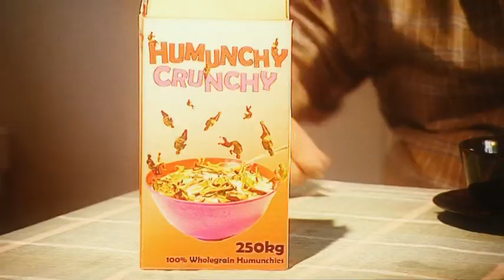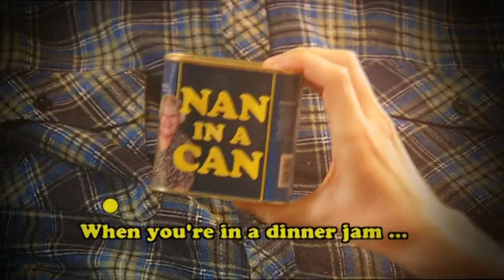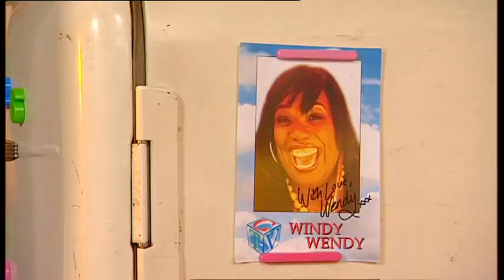Fee Fi Fo Yum: episode 7 series 1 (Slop N Save)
This time, the Kings from Surrey pit their wits against the Sly Foxes from London.